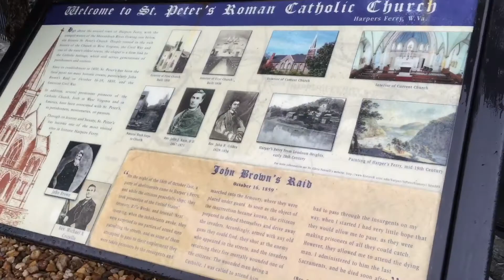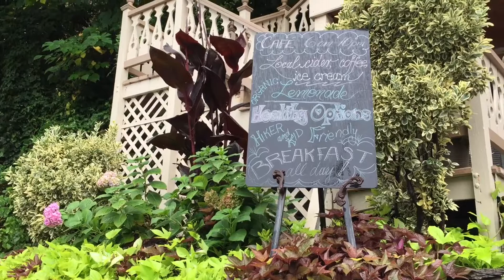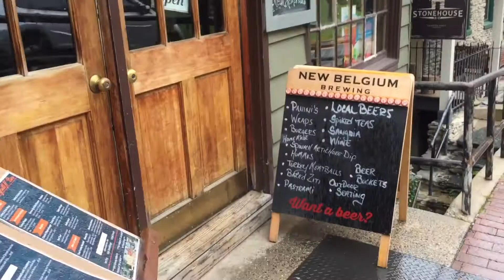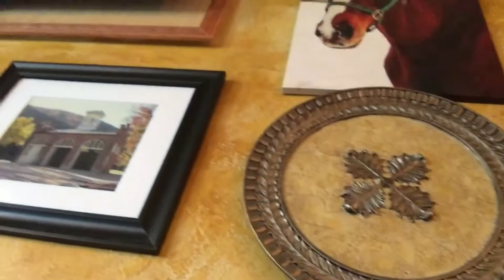Harper’s Ferry. Part II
Here we are in a quaint town of Harper's Ferry, Virginia in the United States, planet Earth! A couple of hours drive from Washington DC, very cute, very rainy on the day we were there!

Also, Gordon Ramsay was here